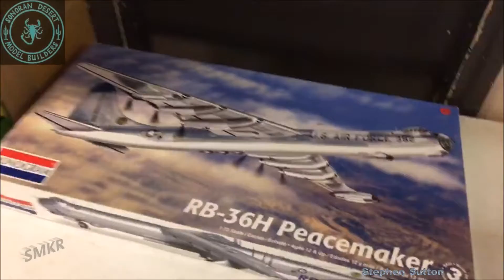ModelMania ScorpFest IV 2017 Model Contest Part 1 - Ship and Aircraft Entries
Model Mania ScorpFest IV 2017 Model Contest Part 1 - Ship and Aircraft Entries